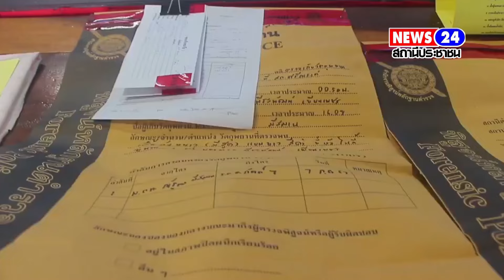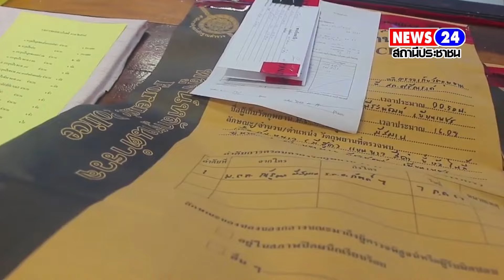โจ๋ยิงกัน 2 วันติด ผู้การตำรวจลงพื้นที่จัดการ เตรียมปูพรมกวาดล้างทุกพื้นที่ของกลุ่มวัยรุ่นที่สร้าง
โจ๋ยิงกัน 2 วันติด ผู้การตำรวจลงพื้นที่จัดการ เตรียมปูพรมกวาดล้างทุกพื้นที่ของกลุ่มวัยรุ่นที่สร้างปัญหาให้ชุมชนและสังคม
จากกรณีเหตุยิงกันมีผู้ได้รับบาดเจ็บ 6 รายที่บริเวณริมถนนหน้าวัดท่าพระ บ้านท่าพระ ตำบลศรีสุข  อ.ศรีณรงค์ จ.สุรินทร์     วงจรปิดที่เกิดเหตุหน้าวัดท่าพระ บ้านท่าพระ ต.ศรีสุข อ.ศรีณรงค์ จ.สุรินทร์ พบว่ามีเสียงปืนดังขึ้น 11นัดเป็นระยะๆ เมื่อเสียงปืนถึงนัดที่ 4 ก็ได้มีกลุ่มผู้บาดเจ็บวิ่งหนีเสียงปืนกันมา 7คน และและยังคงมีเสียงปืนยิงไล่ตามมาอีกนับได้รวม 11 นัด จนมีผู้ได้รับบาดเจ็บโดนกระสุนปืนรวม 6คน  จากนั้นเจ้าหน้าที่ตำรวจมาถึงทราบว่าคนเจ็บทั้งหมด 6 รายนั้น ทางญาติได้นำส่งที่โรงพยาบาลสังขะ 3 ราย, โรงพยาบาลลำดวน 2 ราย, และโรงพยาบาลสุรินทร์ 1 ราย ทราบชื่อผู้ได้รับบาดเจ็บต่อมาชื่อนายนรินทร์ (ก้อง) อายุ 15 ปี ไม่ได้รับบาดเจ็บ, นายณรงค์ศักดิ์(เอ็ม) อายุ 16 ปี ได้รับบาดเจ็บที่ท้องและขาซ้าย อาการสาหัส พักรักษาตัวอยู่ที่ห้อง ICU โรงพยาบาลสุรินทร์, ด.ช.ธิภัทร แย้มชู(โอม) อายุ 13 ปี ได้รับบาดเจ็บที่ท้องด้านขวา อาการสาหัส พักรักษาตัวอยู่ที่ห้อง ICU โรงพยาบาลสุรินทร์, นายขจรศักดิ์(เม้ง) อายุ 16 ปี ได้รับบาดเจ็บที่ขา, นายปิติภัทร พรมทอง(เอ็ม) อายุ 18 ปี ได้รับบาดเจ็บที่ท้อง, ด.ช.จีระพงษ์(เติ้ล) อายุ 14 ปี ได้รับบาดเจ็บที่ขา, และ ด.ช.จักรกฤช(โอ๊ต) อายุ 14 ปี ได้รับบาดเจ็บที่ขา ซึ่
ซึ่งล่าสุดวันนี้ พล.ต.ต.สุคนธ์  ศรีอรุณ  ผู้บังคับการตำรวจภูธรจังหวัดสุรินทร์  ลงพื้นที่พร้อมผู้สื่อข่าว7HD ประชุมหัวหน้าสถานี่และชุดติดตามจับกุม ทราบว่า เยาวชน 2 คนที่อาการสาหัส ตอนนี้ยังไม่พ้นขีดอันตราย   กระสุนปืนขนาด.38 ยิงถูกอวัยวะสำคัญที่ ไต และปอด อาการยัง 50/50   โดย  ผบก.สุรินทร์  ได้ติดตามและเน้นยำให้หัวหน้าสถานี  ทำความเข้าใจกับผู้ใหญ่บ้านและกำนันในพื้นที่ในการพูดคุยและปรามกลุ่มวัยรุ่นในพื้นที่ตนเอง  ซึ่งถือว่าเกิดเหตุติดต่อกันถึง 2 วัน โดยเหตุแรกกลุ่มวัยรุ่นบ้านโคกอำนวย ถูกรถเก๋งขับปาดหน้าในหมู่บ้าน  ก่อนเคลียร์ปัญหากันด้วยหมัด    ก่อนใช้อาวุธปืนยิงใส่กัน  โชคดีไม่มีใครได้รับบาดเจ็บ   ก่อนจะมีเหตุกลุ่มวัยรุ่นยกพวกไล่ยิงกัน จนกลายเป็นข่าว
โดยตำรวจสามารถติดตามตัว ผู้ต้องหา 2 ราย 1.นายพีระพัฒน์ หรือเจ๋ง เยียนเพชร (เสื้อสีขาว    สอบติดโรงเรียนนายสิบตำรวจ  ต้องไปรายงานจตัววันนี้ด้วย) )ผู้ก่อเหตุ อายุ 20 ปี ราษฏรหมู่ที่ 8  ต.ศรีสุข อ.ศรีณรงค์ จ.สุรินทร์ พร้อมด้วยของกลางซุกซ่อนอยู่ในกองฟางหลังบ้าน ต.ศรีสุข อ.ศรีณรงค์ จ.สุรินทร์ คือเสื้อฮู๊ดแขนยาวสีดำยี่ห่อ NIKE 1 ตัว, กางเกงยีนส์ขายาวสีดำ 1 ตัว, อาวุธปืนลูกซองสั้นแบบหักลำ 1 กระบอก}
ก่อนติดตามไปจับกุมอีกคนคือนายอำพล หรือเปรม  บริษัท  อายุ 20 ปี ราษฎรหมู่ที่ 10 ตำบลทับทัน  อ.สังขะ จ.สุรินทร์ อาวุธปืนปากกา 1 กระบอก, กระสุนปืนลูกซองเบอร์ 12 จำนวน จำนวน 2 นัด, กระสุนปืน ขนาด 9 มม. จำนวน 1 นัด, กระสุนปืน ขนาด .38 จำนวน 1 นัด, กระสุนปืนขนาด .38 ที่จานท้ายมีรอยนกสับ จำนวน 1 นัด, กระสุนปืนซ้อม ขนาด .38 จำนวน 3 นัด, กล่องหูฟังสีดำ ยี่ห้อ Vapce 1 อัน, เสื้อยืดแขนสั้นสีดำ 1 ตัว, และกระเป๋าผ้าสีดำแบบสะพายช้าง 1 ใบ
ก่อนแจ้งข้อหา พยายามฆ่าผู้อื่นโดยเจตนา ,มีอาวุธปืนและเครื่องกระสุนปืนไว้ในความครอบครองโดยไม่ได้รับอนุญาตจากนายทะเบียน ,พาอาวุธปืนและเครื่องกระสุนไปในเมืองหมู่บ้านหรือทางสาธารณโดย โดยไม่มีเหตุสมควร ,ยิงปืนในเมือง หมู่บ้านหรือชุมชนโดยไม่มีเหตุอันควร
ก่อนนำตัวส่งพนักงานสอบสวนและส่งฝากขังยังศาลต่อไป   จบการเป็นนักเรียนนายสิบตำรวจ โดยปริยาย  เพียงแค้เรื่องทะเลาะวิวาทกัน
โดยผู้บังคับการตำรวจภูธรจังหวัดสุรินทร์ เตรียมประชุมด่วนหัวหน้าสถานีทั้ง 33 แห่งในการปูพรมกวาดล้างกลุ่มอิทธิพล กลุ่มวัยรุ่นที่สร้างปัญหา  ใช้ความรุนแรงและอาวุธ จะกวาดล้างให้หมดทุกพื้นที่
อัศววัฒน์  พัฒน์ทองกนก  จ.สุรินทร์   รายงาน